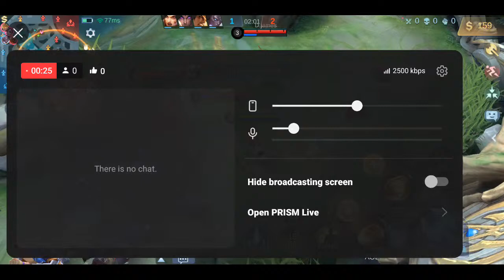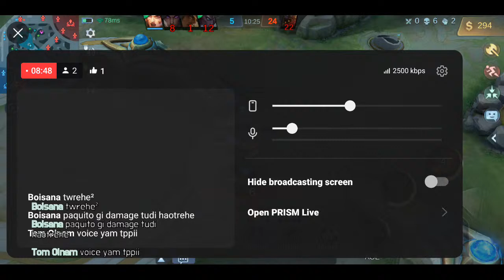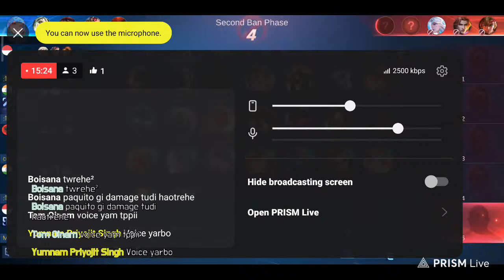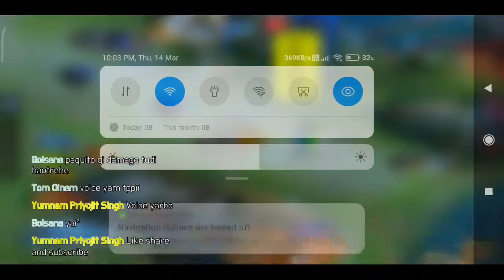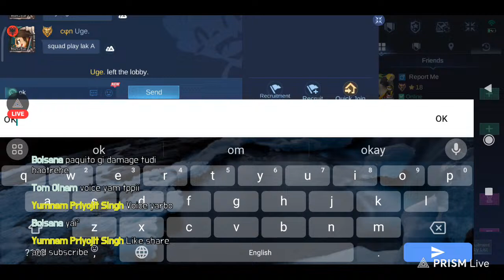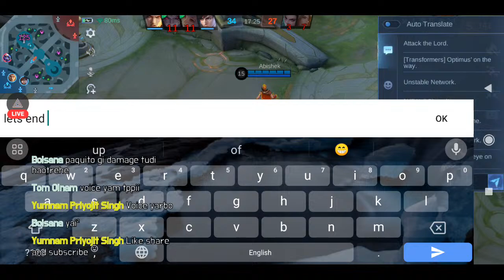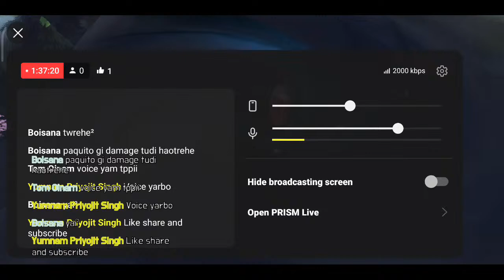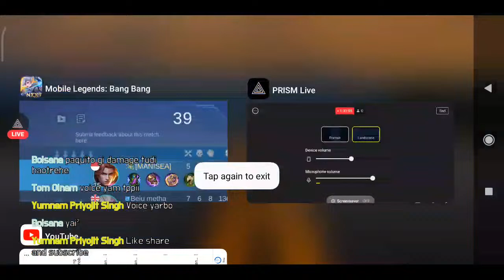Live streaming Mobile Legends Bang Bang#roadtomythicalglory